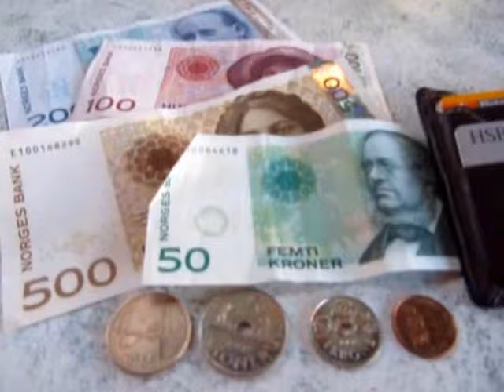City Tour in One Minute: Oslo, Norway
Part of my series showcasing my travels around the world